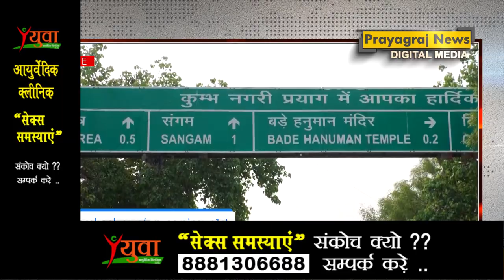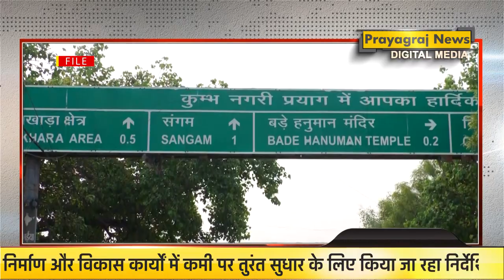महाकुम्भ में स्पीड बोट और मिनी क्रूज से मिनटों में संगम पहुंचेंंगे श्रद्धालु